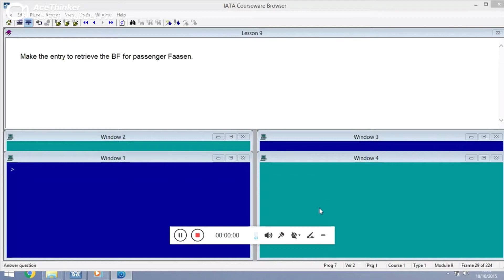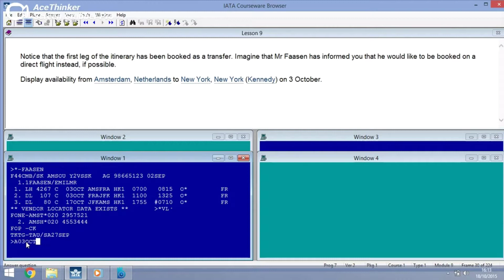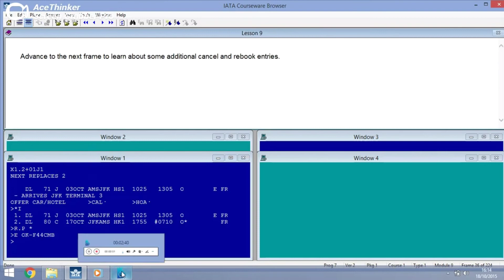HOW TO CANCEL AND REBOOK SEFMENTS IN A BF(PNR) IN GALELIO.